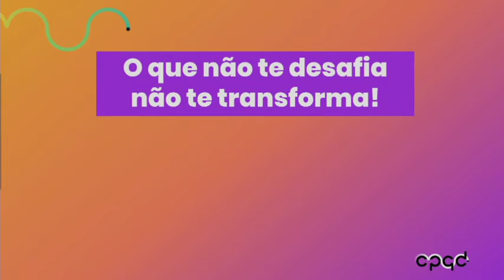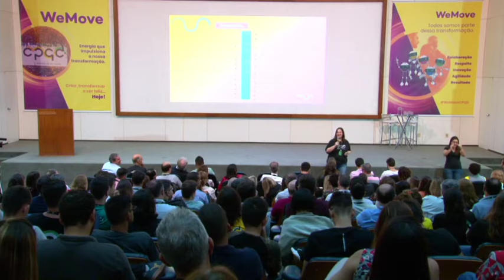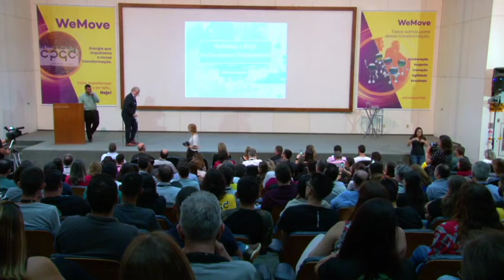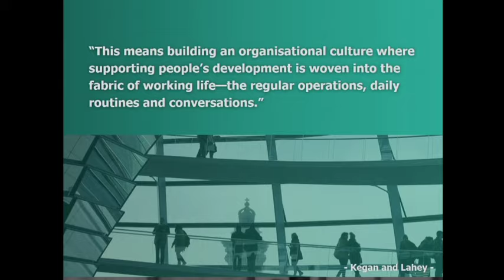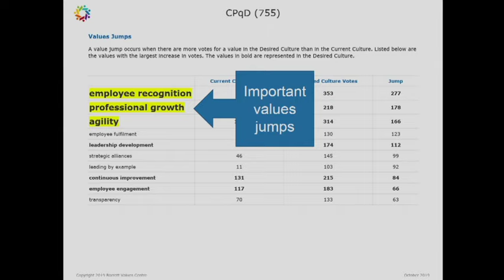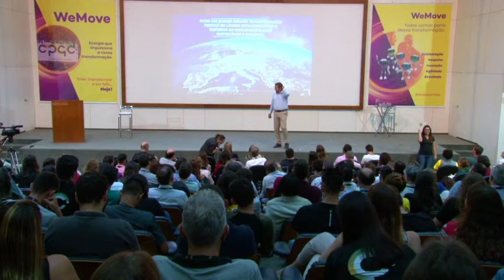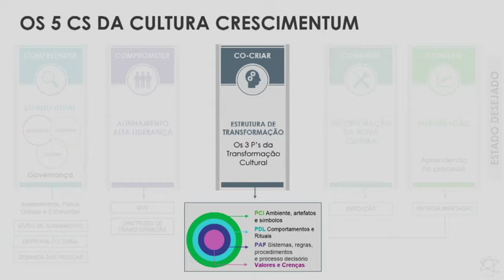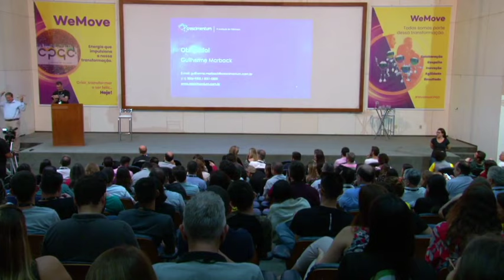Apresentação do Case de Transformação Cultural